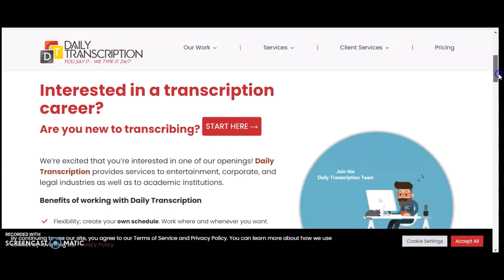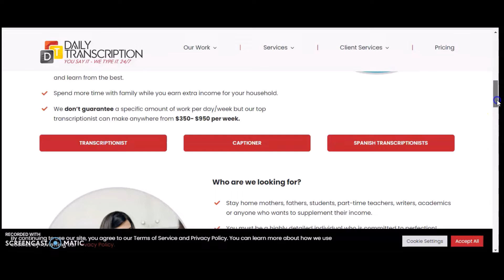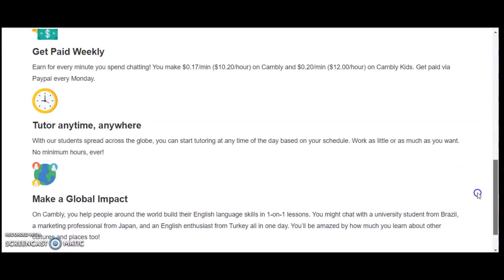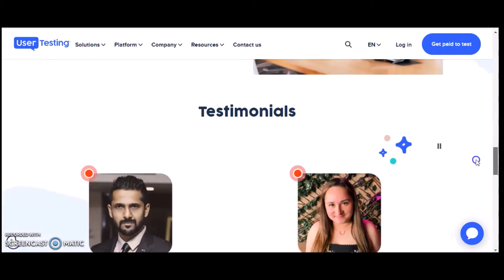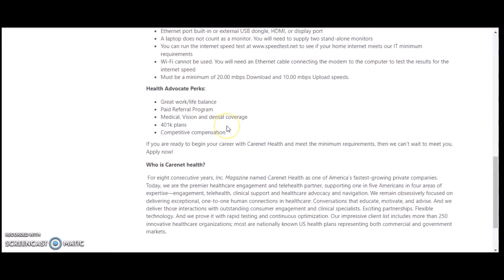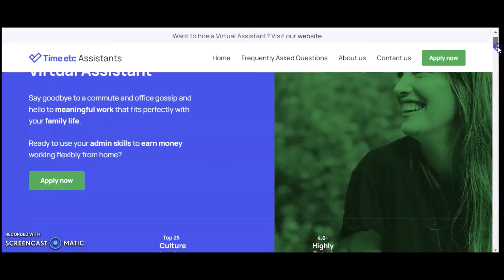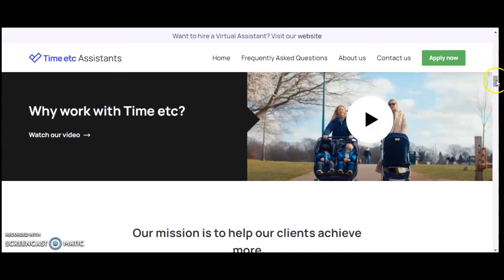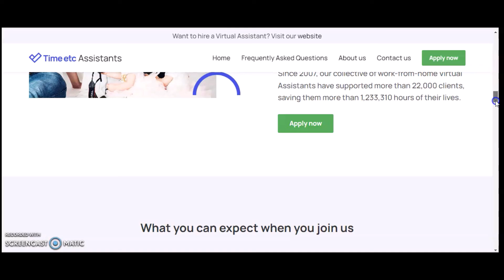Best 5 Entry Level Jobs You Can Do from Home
My Tshirts:
Job Mentioned:Best 5  Entry Level Jobs You Can Do from Home
5) virtual assistant:Time Etc.

Scripture:
Deuteronomy 8:18
18: But thou shalt remember the Lord thy God: for it is he that giveth thee power to get wealth, that he may establish his covenant which he sware unto thy fathers, as it is this day.